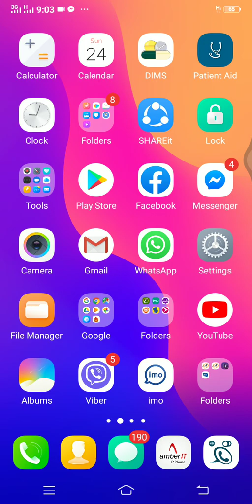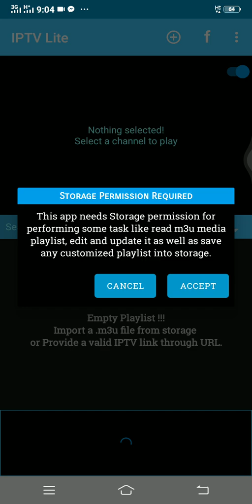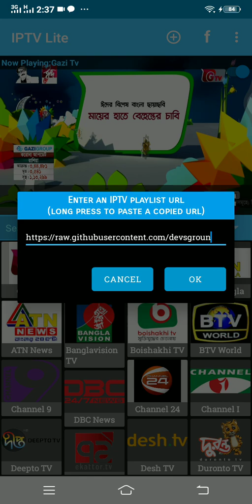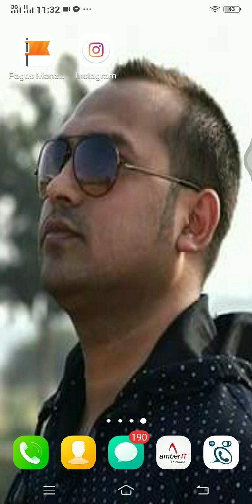500+ টিভি চ্যানেল । Watch Paid Live TV on Smartphone & Smart TV | How To Setup BDIX LIVE IPTV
500+ টিভি চ্যানেল । Watch Paid Live TV on Smartphone & Smart TV |  How To Setup BDIX LIVE IPTV,  How to setup M3U link in iptv app,
The most popular IPTV in Bangladesh, BDIX IPTV.

নিচের লিংটিতে ক্লিক করে অপেন করে পাসওয়ার্ড  দিন ব্রাউজার থেকে টেস্কট ফাইল টি অপেন করুন, এর ভেতরে থাকা লিংকটি আইপিটিভি অ্যাপস এর +ক্লিক  করে URL বাটনে  পেষ্ট করে দিন
(পাসওয়ার্ডের অথবা লিঙ্কের জন্য মেসেঞ্জার / ইনবক্স যোগাযোগ করুন )

I am Engr. Jahirul Islam Jewel and Welcome to technological YouTube channel IT Next BD ( The IT Expert )

Engr. Jahirul Islam Jewel
IT Consultant